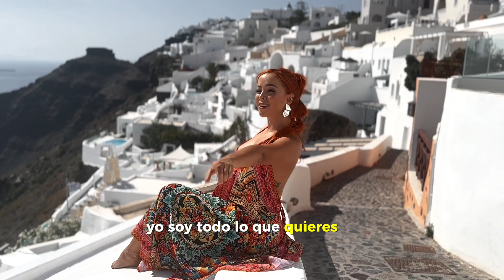Marilyn Oquendo - Yo no Soy La Otra (Video Lyric)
Music Video by Marilyn Oquendo Performing "Yo no soy la otra"

Compositores:

Georgy Parra
Pasabordo
Ciey
Marilyn Oquendo

prod by Georgy Parra